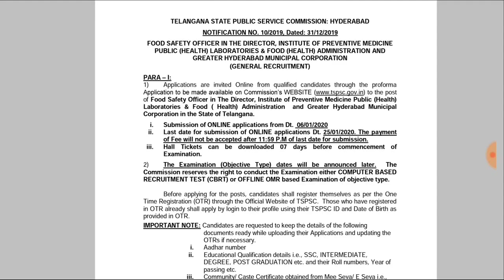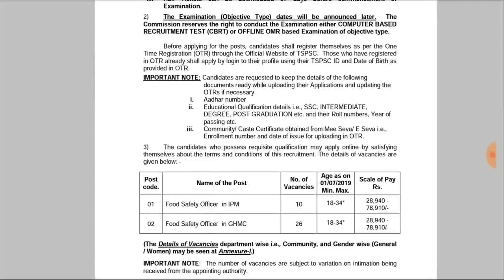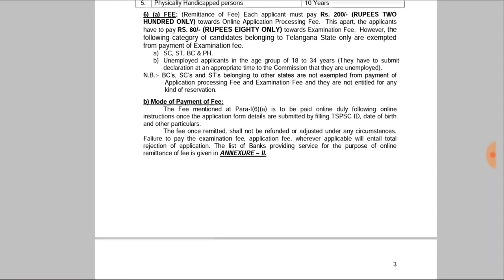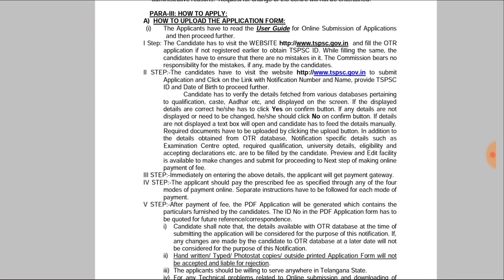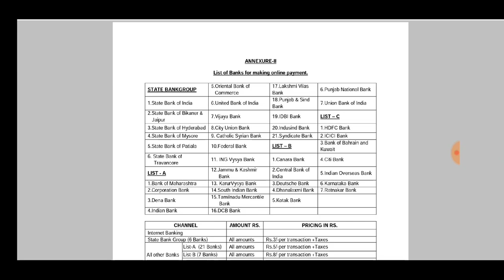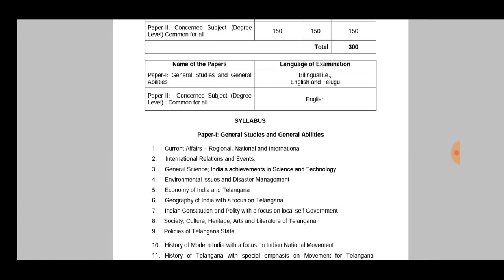food safety officer jobs 2020 ||tspsc recruitment 2020 || Shine India Job Alert